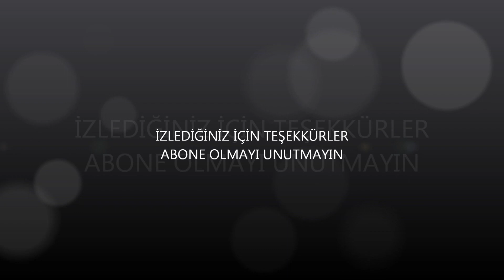KOLAY VE LEZZETLİ BİR TARİF - TAVUK SOTE 😍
Selam arkadaşlar. Hoşgeldiniz. Bugünki videomuzda yine çok kolay ve pratik bir tarif ile karşınızdayım. Tavuk sote nasıl yapılır anlatmaya çalıştım. Dilerim keyifle izlersiniz. Deneyenlerin şimdiden ellerine sağlık olsun. Kanalımızda hamur işi tarifleri, yemek, cooking, vlog, gezi, alışveriş, makyaj, kozmetik, sohbet, temizlik, pratik bilgiler, ürün inceleme vs. bir çok içeriği bulabilirsiniz. Destek olan herkese teşekkürler. İyi seyirler.